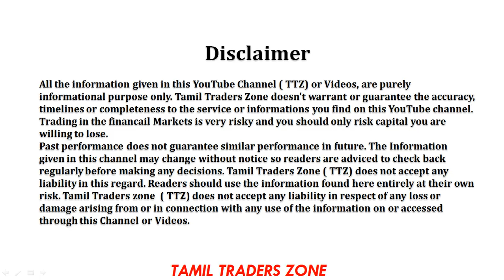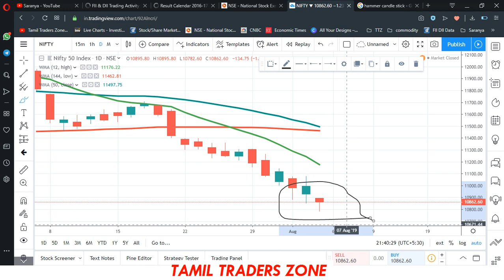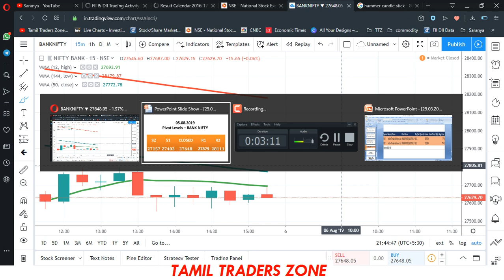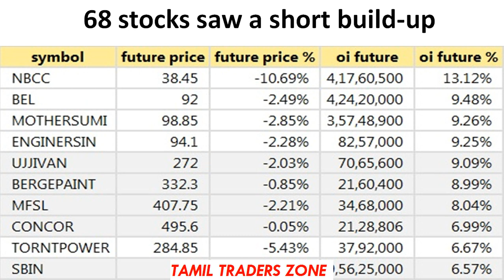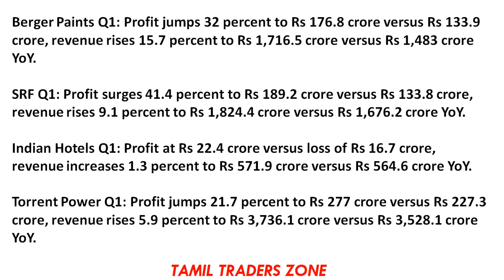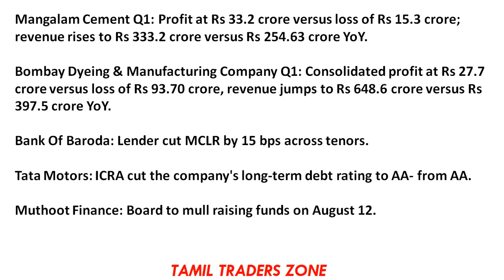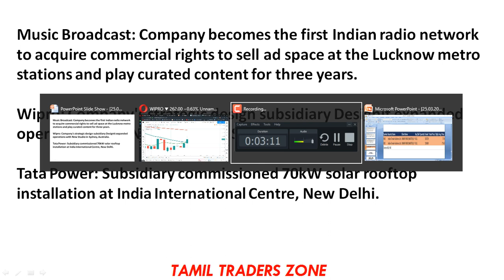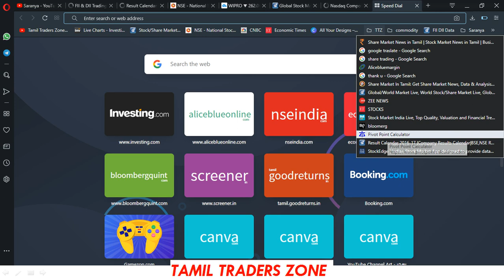06.08.2019|TODAY TREND|TATA MOTORS UK SALES...|TATA MOTORS WIPRO TRADING LEVELS|TTZ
WEBINAR - Super trend TECHINICAL ANALYSIS CLASS  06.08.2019| time 11am - 11.45am

திருச்சியில் இலவச பங்கு சந்தை பயிற்சியில் கலந்து கொள்ள - PLS FILL THE FORM